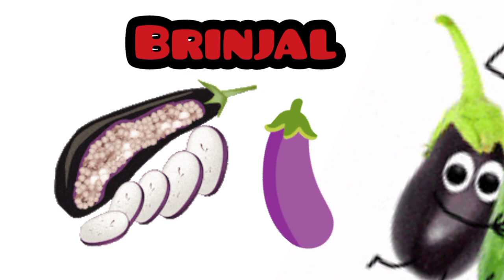Vegetables name with picture in English vegetables@saisrijitcreations.